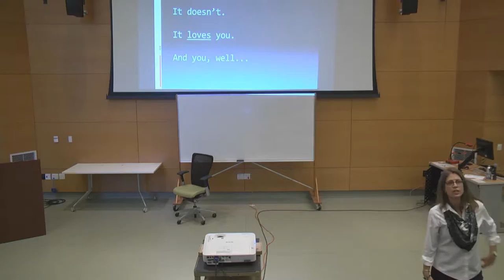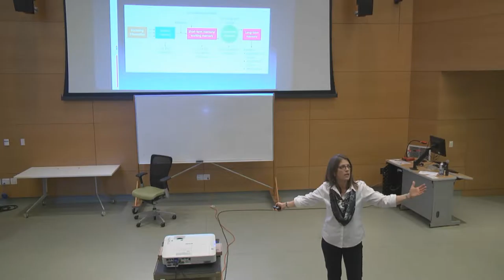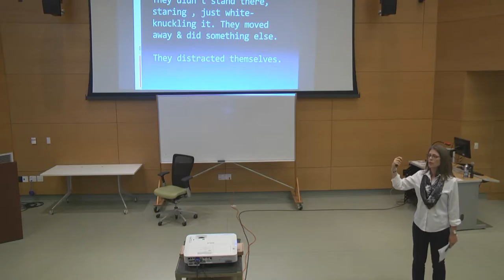Your Smartphone: Your Servant or Your Master?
1:00pm – 2:30pm at EATM 208

Lecture by Laura Forsyth, PhD, Counseling Psychologist, Student Health Center

Do you have a smartphone? Do you remember what life was like before you had a smartphone? Ever wonder how much control you actually have over when, where and how much you use your phone? Over how it affects your life? While we may consciously assume that our devices serve to empower us, consider for a moment—could the opposite be true? Have our devices become our masters, leading us to use them in ways that undermine our health? Wellness is the consequence of a multitude of small actions and choices made throughout the day. How does smartphone use impact your physical, emotional, social, and intellectual wellness? Can you really tell?

Join us for a conversation about how to employ your smartphone as your servant—not your master.